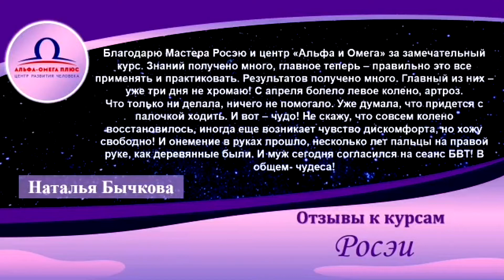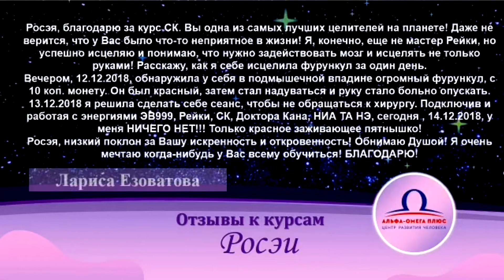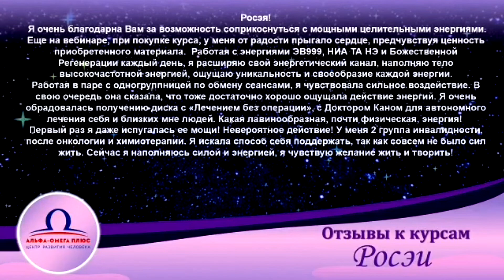Отзывы к курсам РОСЭИ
Зеркало молодости и красоты Запустите внутренние процессы омоложения с помощью всего одного простого упражнения

Авторские уникальные системы обучения помогут Вам свою жизнь взять под полный контроль, избавиться от накопившихся проблем, научат каждый день получать от Вселенной приятные сюрпризы, помогут  наладить гармоничные отношения с людьми, поздороветь и помолодеть, осуществить каждому невероятные мечты, желания.

Обучение на тренингах, бесплатных вебинарах  поможет развить свои сверхспособности, улучшить эмоциональное, физическое, энергетическое,  психологическое состояние, обрести истинное счастье, спокойствие, исцелить разные сферы жизни,  решить любые вопросы  здоровья, богатства, счастья, любви, финансов.